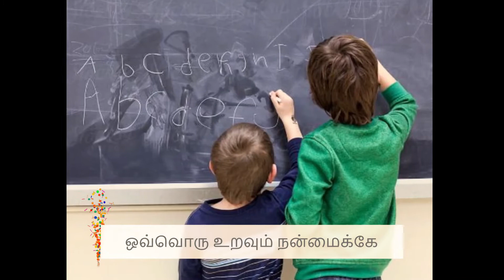குடும்பம் | பட்டம் பறக்கும் பட்டம் | Tamil song | அரும்பு பாடல்கள்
குடும்பம்

அன்பை ஊட்ட அன்னை
அறிவை வளர்க்க தந்தை
பரிவை காட்ட அக்காள்
பாசம் பொழிய தங்கை
பண்பை போற்ற அண்ணன்
படைக்கு அஞ்சா தம்பி
அனுபவம் பகிர பாட்டி
தலைமுறை காக்கும் தாத்தா
ஒவ்வொரு உறவும் நன்மைக்கே
உணர்ந்து நாமும் வாழ்வோமே !